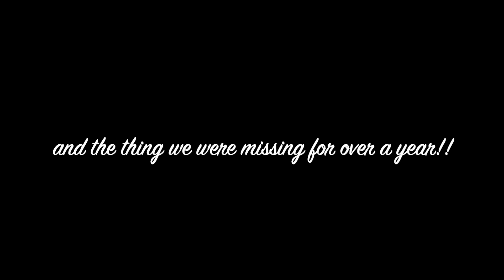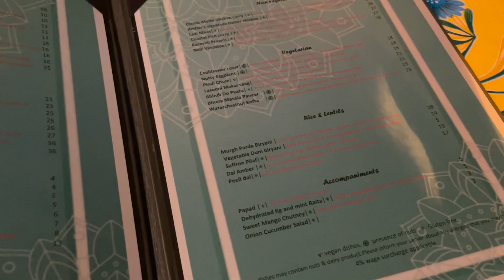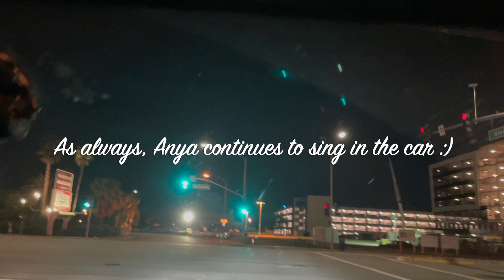Outdoor dining after 1 year and mom got her covid test | pandemic life| Indian family in USA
Hello! I am sharing a day from our life, a day where we did something completely unlike us! We actually went dining outside!
Also shared some pointers on what to do (formalities) when traveling from USA to India during the pandemic.
-- AArogya Setu app (I forgot to mention this in the video, please don't forget to install this app on your phone.
You will need to keep print outs of:
- boarding pass
- negative RT PCR report
- confirmation from air suvidha portal
- aarogya setu app on your phone.